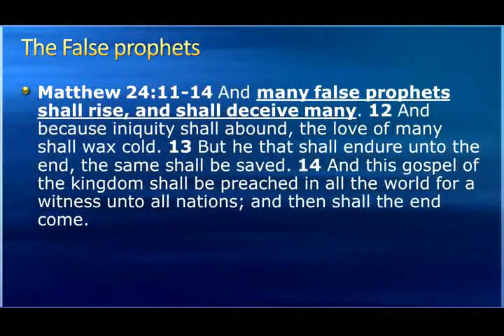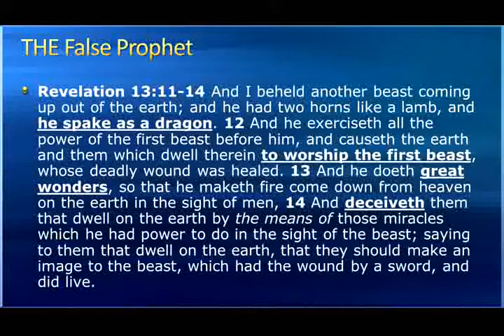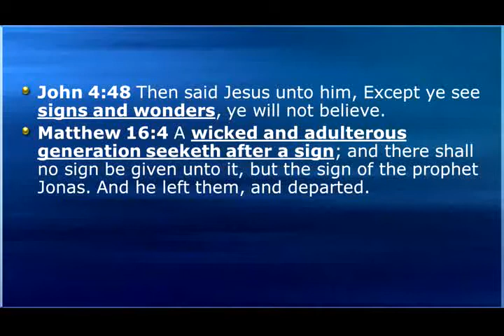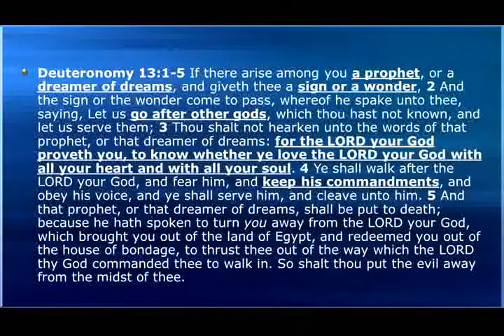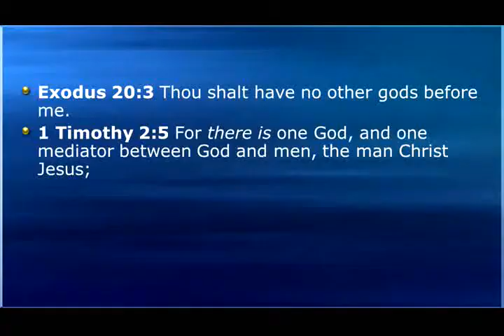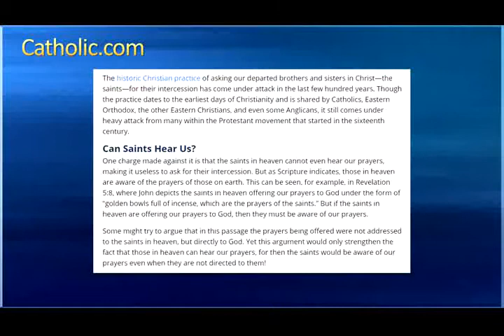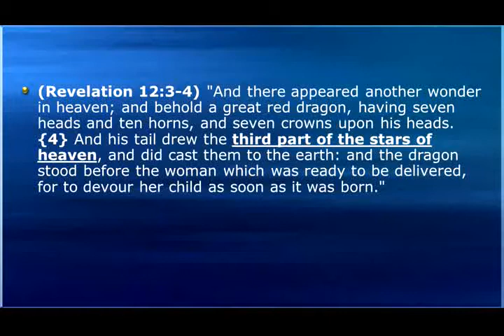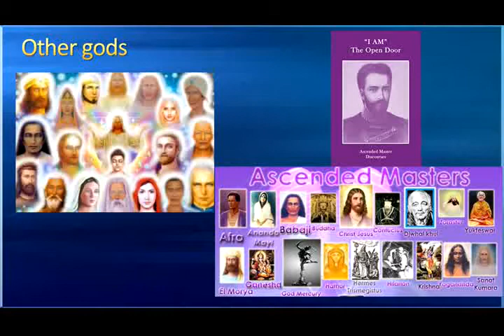Matthew 24 - The False.. - Mike Hoggard